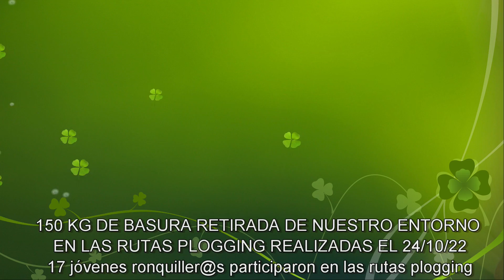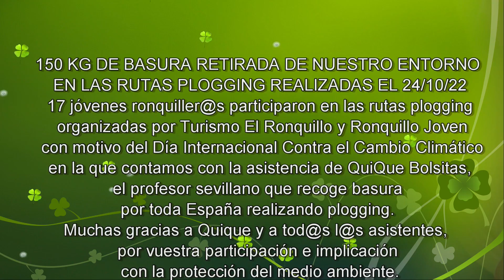1ª Ruta plogging El Ronquillo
150 KG DE BASURA RETIRADA DE NUESTRO ENTORNO EN LA 1ª RUTA PLOGGING REALIZADAS EN EL RONQUILLO, el lunes 24 de octubre de 2022.
17 jóvenes ronquiller@s participaron en las rutas plogging organizadas por Turismo El Ronquillo y Ronquillo Joven con motivo del Día Internacional Contra el Cambio Climático en la que contamos con la asistencia de QuiQue Bolsitas, el profesor sevillano que recoge basura por toda España realizando plogging.
Muchas gracias Quique, muchas gracias a tod@s l@s asistentes,  por vuestra participación e implicación con la protección del medio ambiente.